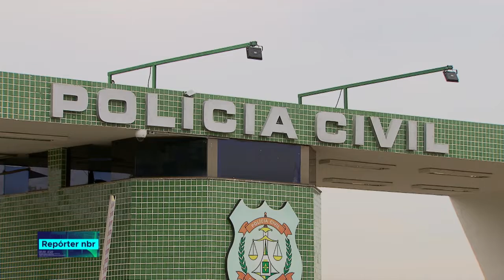Vítimas de violência doméstica têm prioridade de atendimento nos IMLs de todo país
REPÓRTER NBR - 15.10.18: Além de mulheres, crianças, adolescentes, pessoas com deficiência e idosos também têm preferência no momento de fazer o exame de corpo de delito.